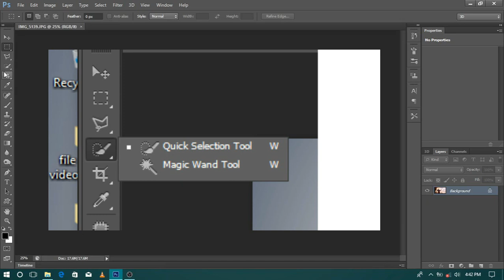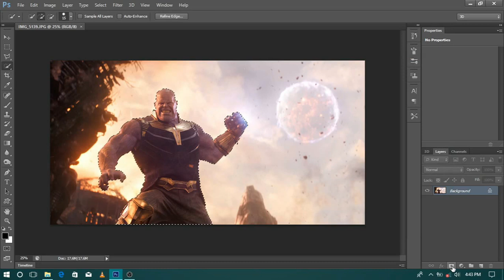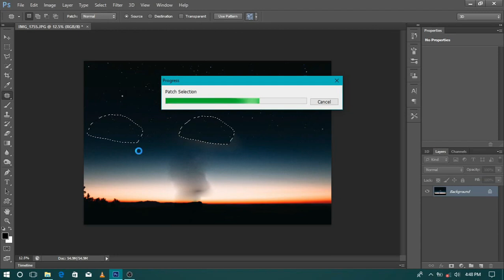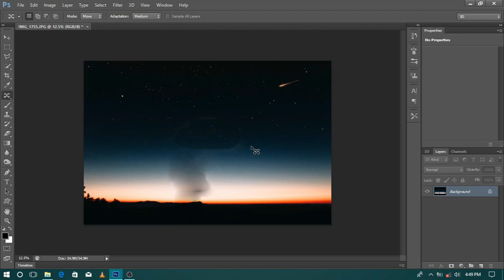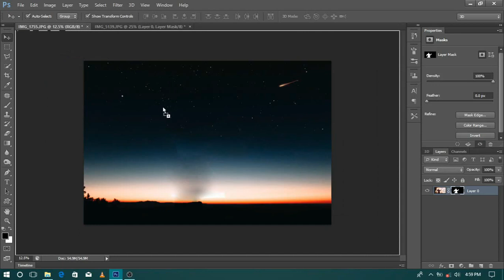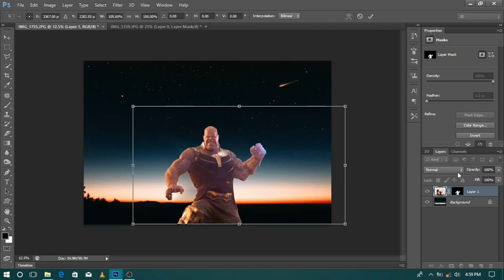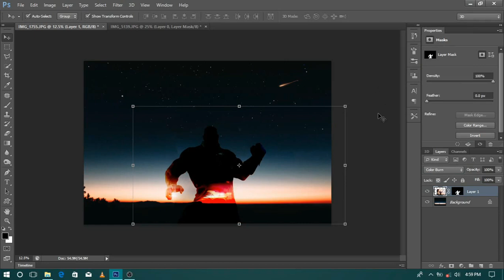How to cut Photo in Adobe PhotoShop cs6-LoneWolf Back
LONEWOLFBACK
Lonewolf Back
LoneWolf Back

Well come to *Lonewolf Back*
Hello friends, Welcome to "Lonewolf back"
This tutorial I am going to explain how to cut photo on Adobe photo shop Cs6 easy way also how to hide
 I created this channel on Jun 19, 2019 ,
My Channel motivation is Easy to Understand computer programming language & Adob  ,
Photoshop Videos ,Web development video and All programming Tips , We do Tips and also Innovation,
I wanted each and every Individual whoever is interested in technology (computer language )to be able to understand it in the easiest possible way, and

LONEWOLFBACK
LonewolfBack
Lone wolf Back